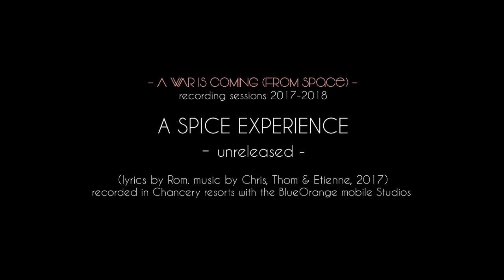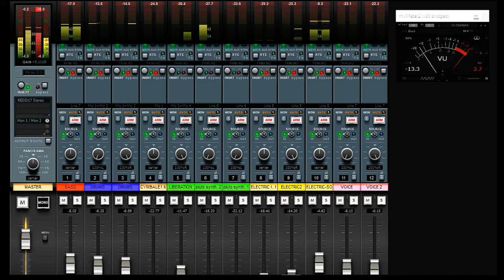Pluto Intelligence Agency - A Spice Experience (unreleased)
a spice experience, unreleased from the "a war is coming" recording sessions. Recorded in Chancery resorts with the Blue Orange Mobile Studio, summer 2017.